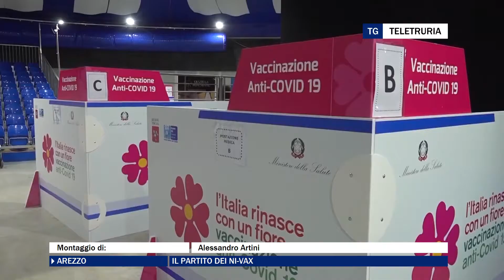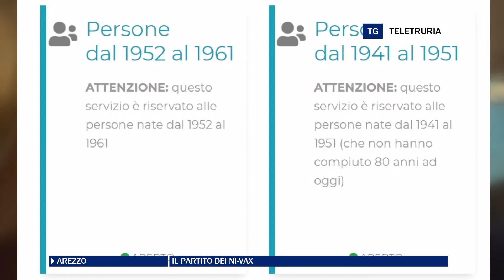Il partito dei ni-vax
Forse si vaccineranno, o anche no. Non adesso, magari in autunno, chissà. Oppure dopo la prima dose saltano il richiamo se scoprono di avere abbastanza anticorpi. Sono gli indecisi della vaccinazione e quindi dell'immunizzazione.  all'inizio probabilmente sognavano il vaccino , come tutti, e magari hanno trascorso le notti aspettando di essere in turno per la prenotazine digitale.  Ma all'ultimo, vuoi per le percentuali seppur basse di gravi effetti collaterali e soprattutto dell'ondivaga straegia di comunicazione istituzionale sui vaccini, migliaia di si vax si sono trasformaati in ni vax, boh vax , forse vax.  un esercito di indecisi presenti anche nella asl toscana sud est e che per ora, malgrado l'appello del premier all'eterologa, continuano ad aggrapparsi a timori e giustificazioni.  preoccupato il dg antonio d'urso : nella asl nelle varie classi di età e anche fra i sanitari  ne mancano molti all'appello vaccinale. e il sospetto è che siano proprio gli indecisi.  "chi pensa di vaccinarsi in autunno con la variante delta in giro mette a rischio non solo le conquiste di immunizzazione fatte da asl e regione, ma anche la sua vita e la serenità delle persone a lui care. I renitendi alla vaccinazione sono : 60/69 e 50/59. Proprio coloro maggiormente colpiti dalle complicanze del virus. Mi auguro che si avvicinino al più presto alla vaccinazione. a ottobre ricominciano le scuole, peraltro, e quindi è bene che tutti siano vaccinati." Secondo Iqvia, uno dei maggiori provider mondiali di dati sanitari, i ni vax sono il 25 per cento, a fronte di un 50 per cento di convinti e di un 17 decisamente no vax. Insomma i ni vax sono , più dei no vax, i veri disertori di una campagna sanitaria che ha puntato su temi bellici per rendere l'idea della lotta al covid. Per convincerli, spiega ancora il dg D'Urso, non serve certo l'aggressività quanto piuttosto un atteggiamento di dialogo. Quindi, aggiunge, fa un appello a tutti i vaccinati : " se avete un parente indeciso, ascoltatene le ragioni e poi magari cercate di spiegare perché è vitale vaccinarsi".  Nel frattempo però, le regioni hanno chiuso i portali per le prenotazioni in vista di un futuro con minori consegne di vaccini. E qusto non è che aiuti gli indecisi, anzi... Starà al generale Figluolo, che vederdì tornerà in Toscana per la seconda dose di vaccino agli abitanti dell'isola del Giglio, sbrogliare la matassa. Domani infatti è previsto un incontro con i governatori sul tema. A rischio il prosieguo delle vaccinazioi fissate in prima dose per luglio e agosto.